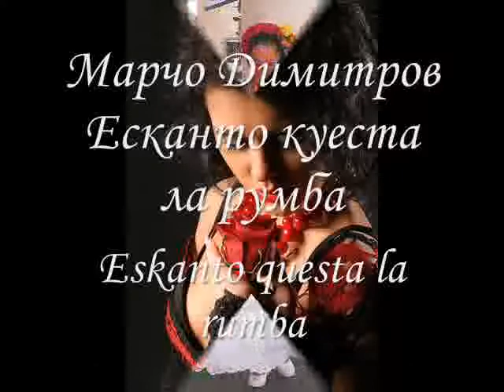Марчо Димитров Есканто куеста ла румба